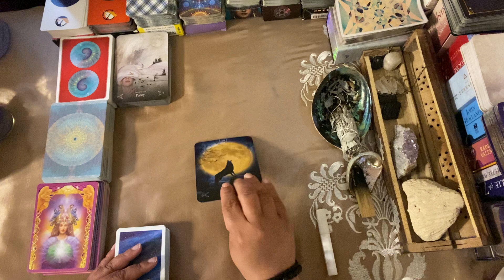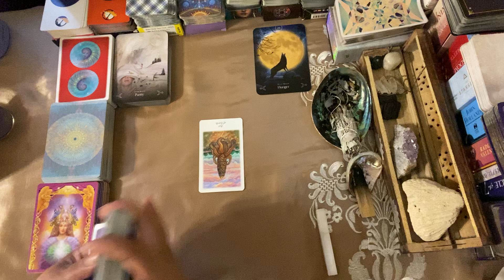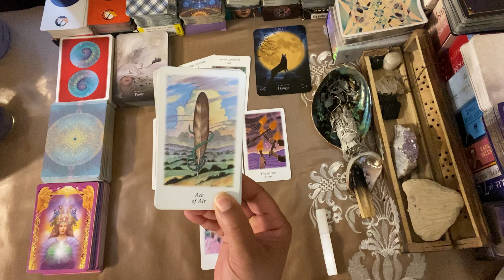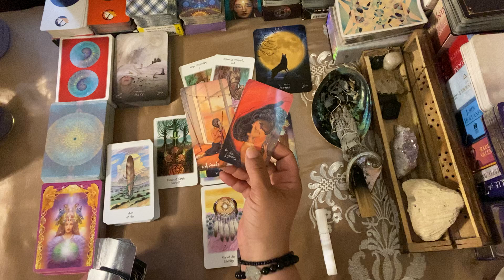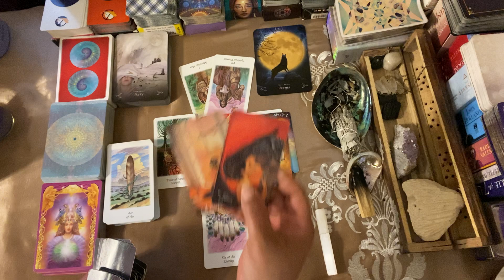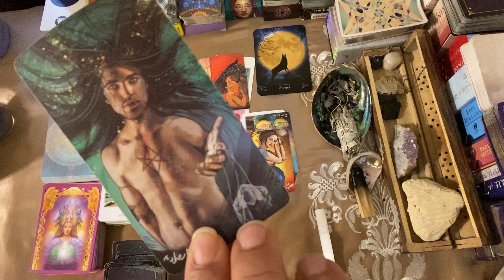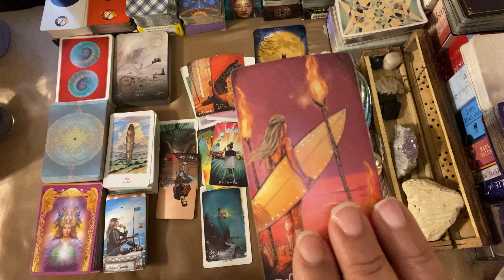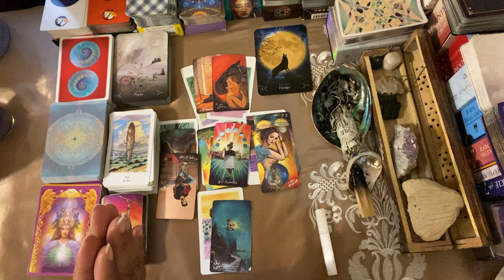***ARIES*** ♈️ “YOUR GIFT HAS BEEN STALLED, BUT IT’S STILL COMING!!”